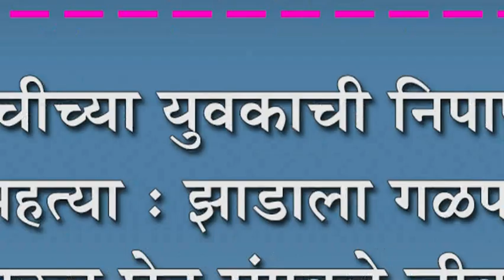कोरोचीच्या युवकाची निपाणीत आत्महत्या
कोरोचीच्या युवकाची निपाणीत आत्महत्या : झाडाला गळफास लाऊन घेत संपवले जीवन